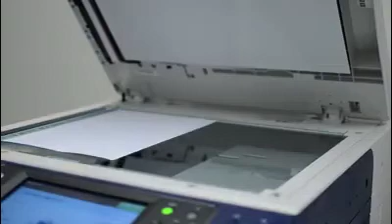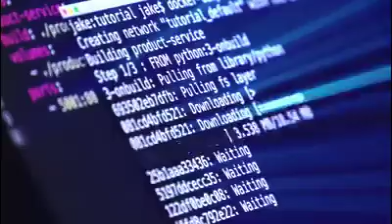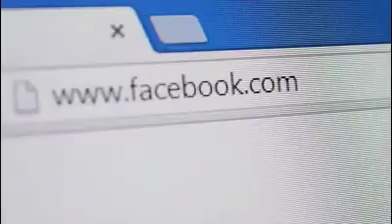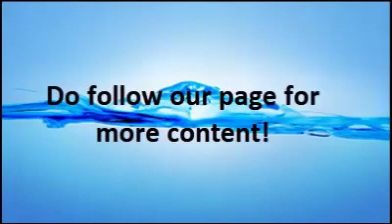How artificial intelligence will change our world in the future?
AI is emerging in all sectors of the world very fastly.
Watch the complete video to understand more about it!!!